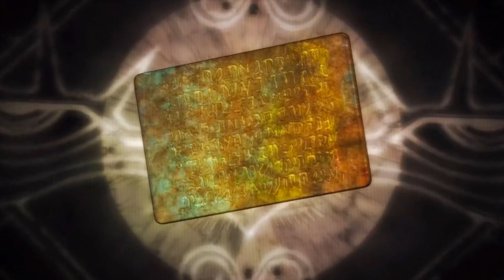Face My Fears (Multi-Anime Edit) 4K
▶ SONG BY : Hikaru Utada & Skrillex

I recent found a liking to doing this kind of stuff. I have a huge passion for music and I've always enjoyed songs slowed and reverbed so I thought why not do it myself?!

Anime ▶  Princess Mononoke, Mob Psycho 100, Star Wars: Visions, Beyond The Boundary, Spriggan, Castlevania, Your Name, Naruto, Demon Slayer, One Punch Man, Fire Force, Cyberpunk Edgerunners

▶ Yall are da bestest! Thank you so much for the recent support ❤️